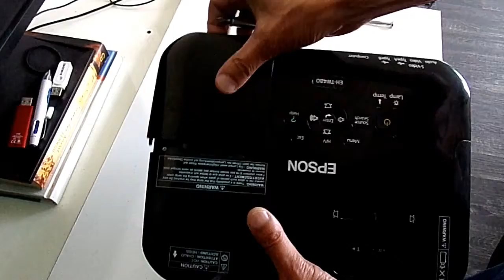comment changer seulement l'ampoule d'un vidéoprojecteur(mème principe pour tous)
il est plus économique de changer seulement l'ampoule d'un vidéoprojecteur et c'est très facile-tutoriel en entier) jusqu'à 75 % moins chère